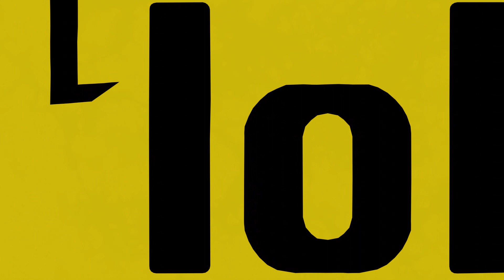Bling-Bang-Bang-Born (MASHLE: MUSCLES AND MAGIC) - Hololive ver. (WIP#1)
Cookin up something. Taking a long break from my Ultrakill Chainsaw Man animation for now. Currently a bit busy atm and won't exactly be able to work on it often enough.